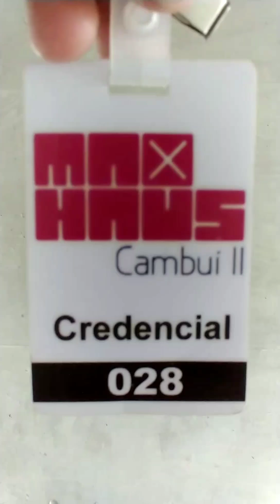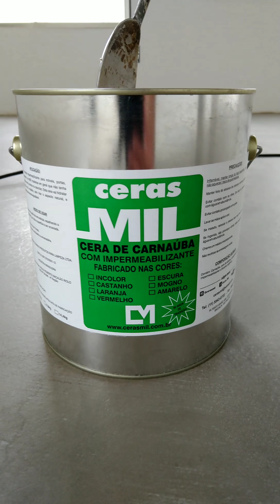Tratamento impermeabilizante para pisos Max Haus, dúvidas: (11)987224190 Roberto Vendas dos produtos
Os vídeos são feitos de 1/1min pois primeiramente são postados no Instagram @cerasmil...logo após são unificados e postados aqui.

Tire dúvidas com o suporte técnico (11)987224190 Roberto Riolo

CASO TENHA URGÊNCIA LIGUE NOS TELEFONES FIXOS , pelo WHATSAPP pode demorar um pouco...

Adquira já o seu produto ou faça um orçamento sem compromisso nos telefones abaixo;

Vendas e despachos: Vanessa (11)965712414 Whatsapp
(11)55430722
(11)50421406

Suporte técnico e orçamentos : Roberto (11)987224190 Whatsapp

Av Sto Amaro N° 4495

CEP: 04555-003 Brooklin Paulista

Há mais de 50 anos de tradição!!!

√ Entre contato conosco e adquira seu produto!!!